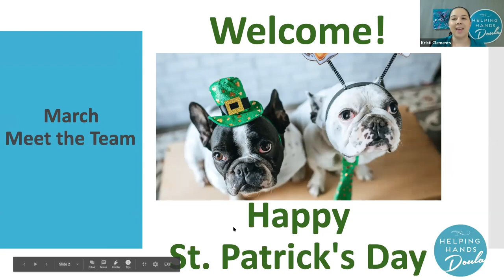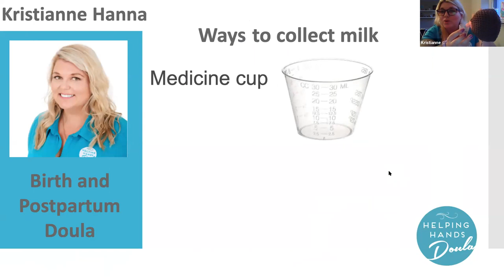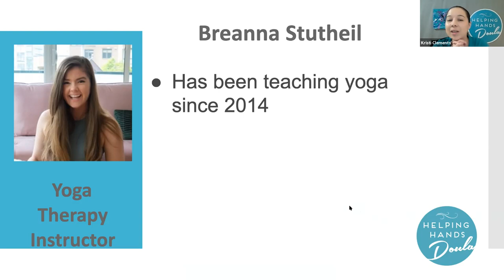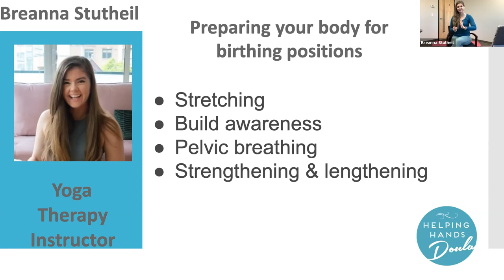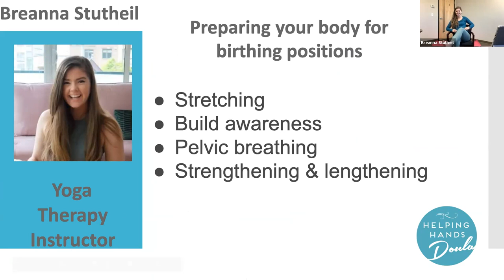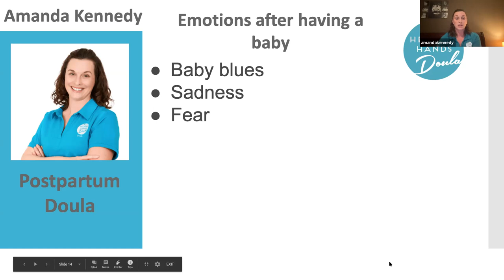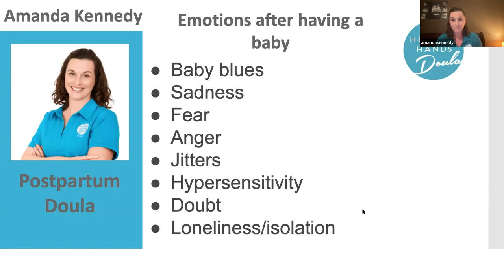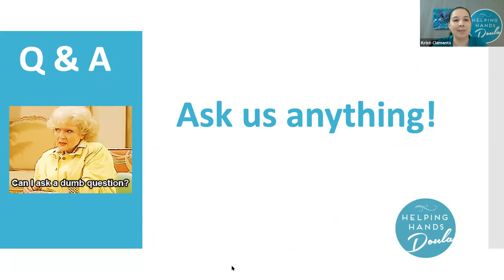Meet the Team! All about Pumping, Positions for Birth & Emotions in the Postpartum Period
Welcome to our March 2021 Meet the Expert Series. This is where @HelpingHandsDoula  team of Birth & Postpartum Doulas, Infant Feeding Experts & Gentle Sleep Consultants share candidly insider tips and tricks. Just a little teaser of helpful information to consider when planning for your birth & new parenting journey.

This episode focuses on an introduction to pumping breastmilk, how to do it and what are the options available to lactating parents. A private session with a Yoga Instructor teaching different breathing & relaxation techniques as well as positions to prepare for birth. Plus an open and judgement free conversation around the 'harder' emotions that may come up after having a baby.

↠Ask us how you can add DOULAS to your baby registry↞

Helping Hands Doula is a compassionate group of women whom provide professional education and hands on support during pregnancy, childbirth, and new parenting. Virtual support and in-person care in the Greater Toronto Area. Helping families is what we do BEST! Hang around to learn our tips and tricks to make this life transition just a little bit easier. Check out our Q & A videos to learn more about how a doula can increase your prenatal, birth & new parenting experience of meeting your baby for the first time!

Toronto & GTA and ANYWHERE on EARTH!